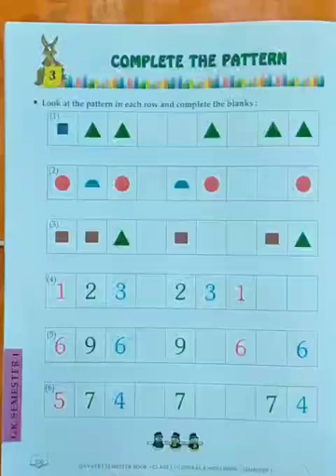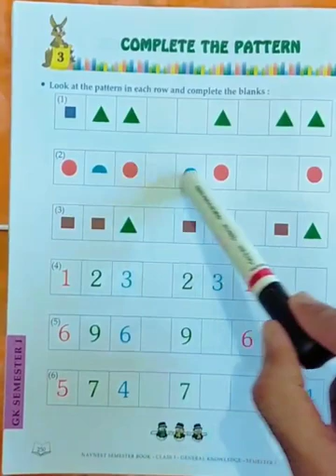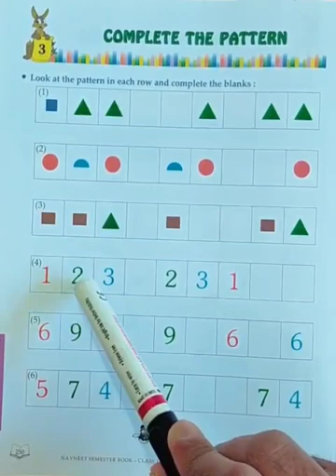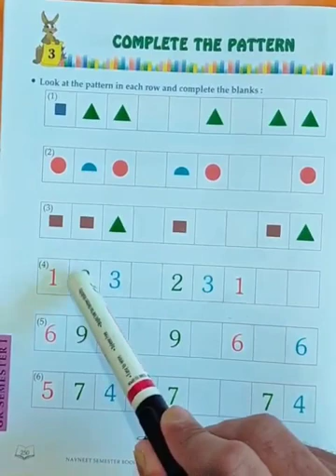GK - 1st std.